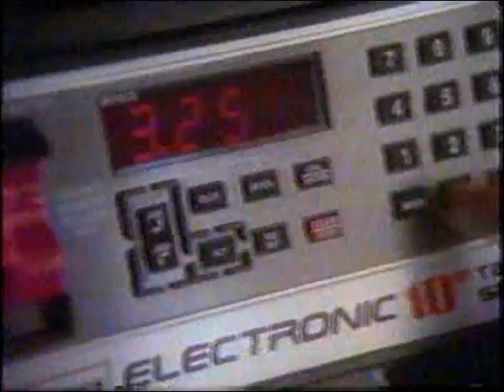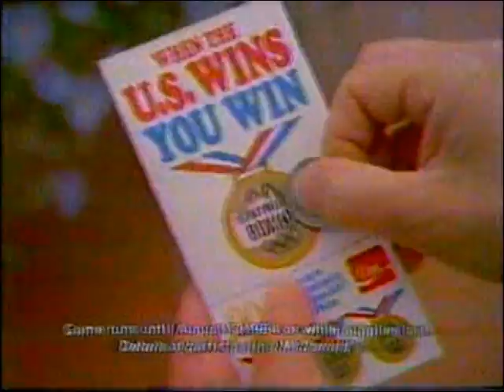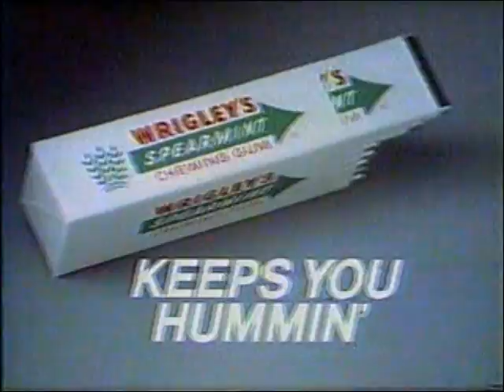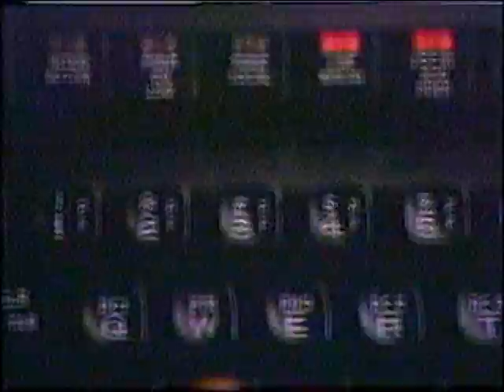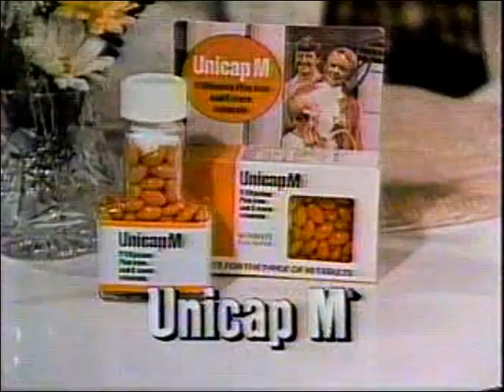80's Commercials Vol. 27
These commercials aired during the 1984 Olympics on ABC on July 30th and August 12th, 1984. These are from a 24 year old beta tape that my Aunt and Uncle recorded, so the quality isn't the best.

1. Diet Coke (With Kim Carnes, Weird Al Yankovich, James Coco, Henry Thomas and probably some others)
2. Promo for "Hotel" (With James Brolin!)
3. Sears Craftsman Electronic Power Tools
4. Olympic Commercial Bumpers for Wrigley's Gum, AT&T and Beatrice Foods
5. Tab
6. Nissan ("Yeah...for trout!  Hehehehehe!")
7. McDonald's (I love these commercials so much)
8. Lowenbrau Beer
9. Wrigley's Spearmint Gum (What odd jobs)
10. Stanley Tools (We test our tape measures for endurance!)
11. AT&T
12. First Jersey Securities
13. Sprint
14. Stanley Tools
15. Kodak Kodacolor VR Film
16. Sears (One of the few things in my town that has remained relatively unchanged all my life is the Sears at the mall.  It even smells the same. It's like my own personal time machine back to the 80's)
17. UnicapM (What an oddly shaped bottle to put pills in)
18. Atari 2600
19. ABC News Brief (The Russkies knew what was up with Afghanistan)